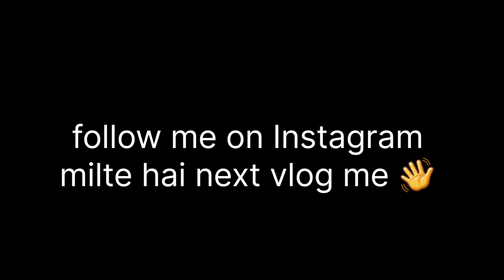Aese banaye maza aajayega | Valentine Special vlog ♥️ | Shahnaz Lifestyle